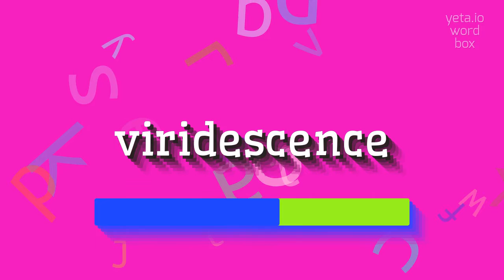How to say "viridescence"! (High Quality Voices)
Watch in this video how to say and pronounce "viridescence"!